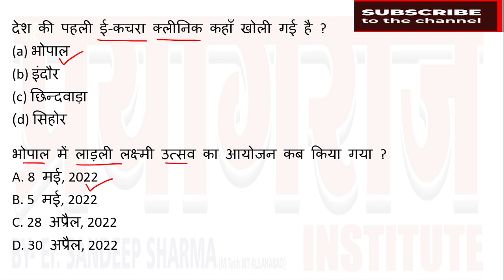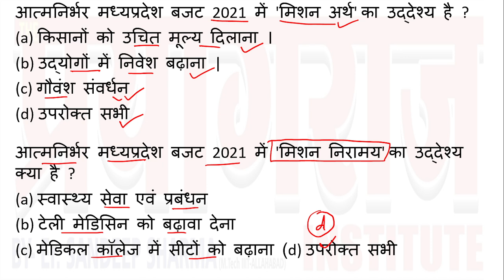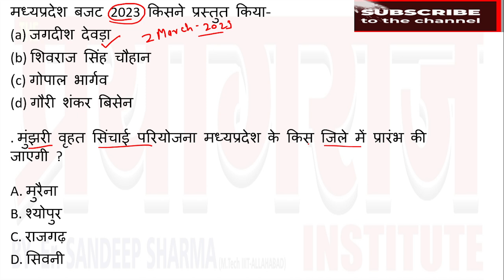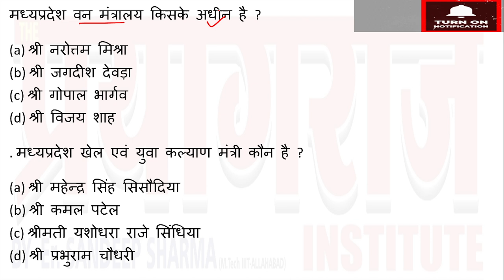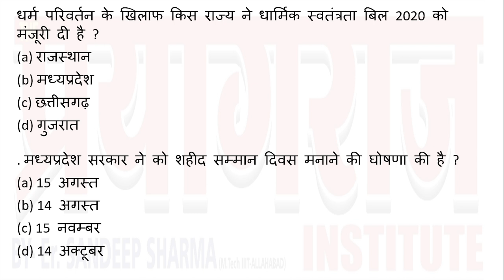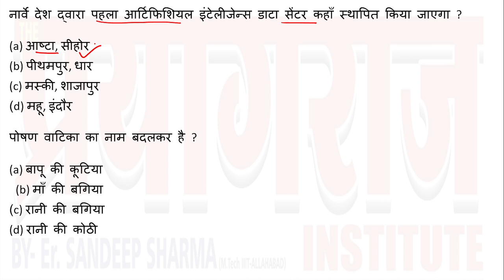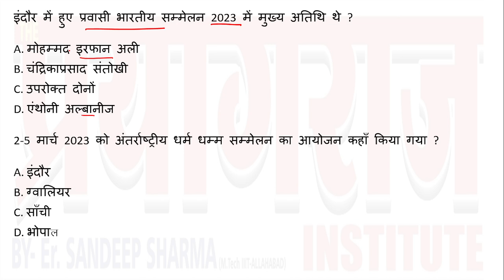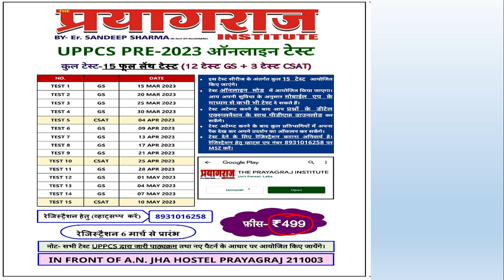मध्यप्रदेश पटवारी परीक्षा के लिए करंट अफेयर्स से संबंधित अति महत्वपूर्ण प्रश्न I MOST IMPORTANT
मध्यप्रदेश पटवारी परीक्षा के लिए करंट अफेयर्स से संबंधित अति महत्वपूर्ण प्रश्न
MOST IMPORTANT MCQ CURRENT AFFAIRS